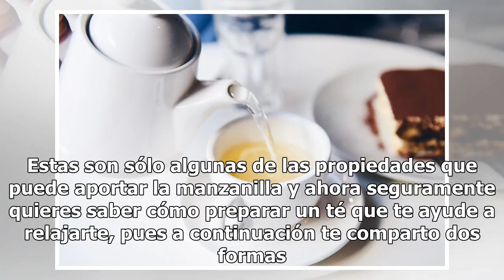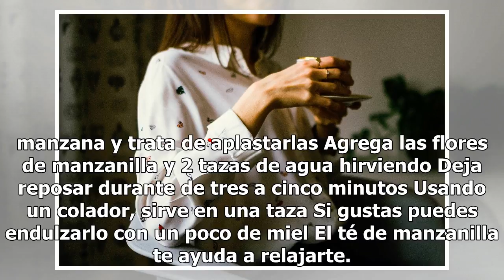Cómo reducir el estrés con 2 deliciosas infusiones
Reducir el estrés con té de manzanilla | Foto: Unsplash El estrés, la ansiedad y la fatiga son parte de la vida diaria, por fortuna hay infusiones para reducir el estrés, como el té de manzanilla, el cual es tan popular por sus propiedades antiinflamatorias y relajantes, y ni qué decir de su agradab...